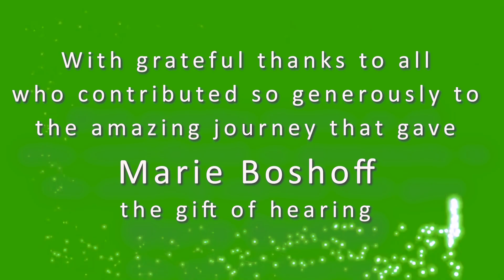Marie Boshoff Cochlear Implant Activation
67-year-old Marie Boshoff received her cochlear implant a month ago thanks to the wonderful support from generous contributors, including Studex South Africa who truly believes in the Gift of Hearing. Mrs. Boshoff has a bilateral  profound hearing loss since her forties. Due to the severity of her hearing loss, not even the most powerful hearing aids can provide her with useful hearing and as you can see... hearing with a Cochlear Implant changes everything!